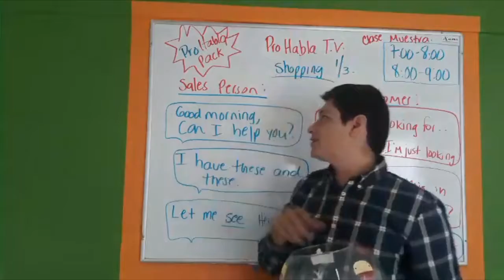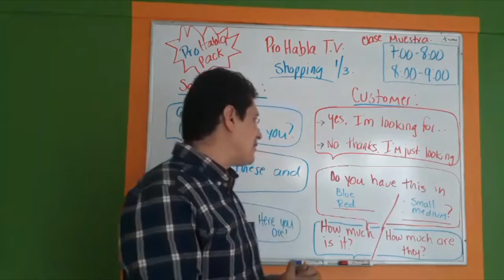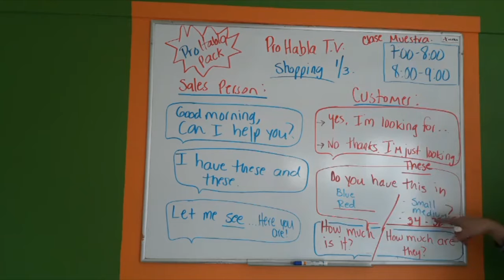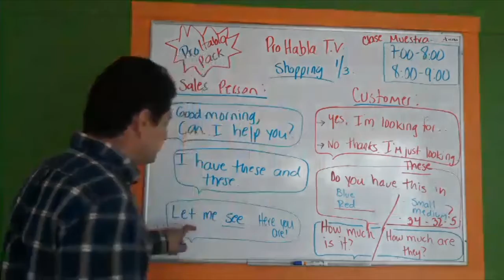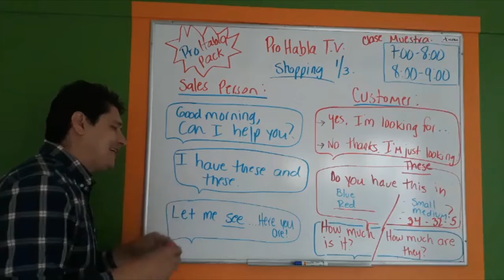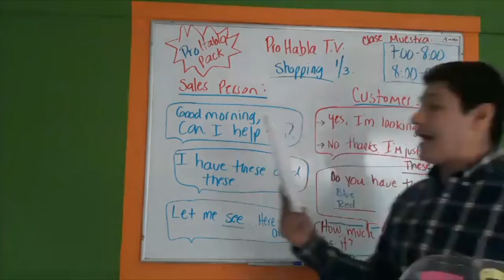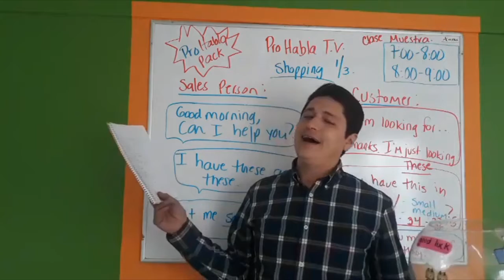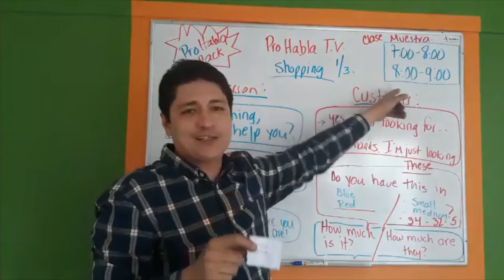Prohabla TV - Shopping 1